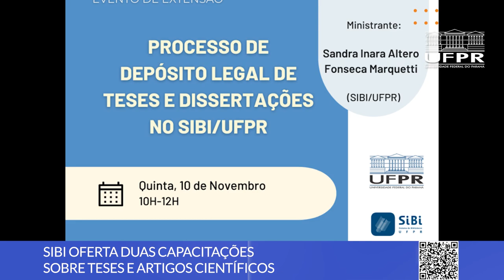Boletim UFPR (07/11/22)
Saiba o que é destaque na Universidade Federal do Paraná:
0:00 Abertura
0:14 Conheça as novidades no calendário do Vestibular UFPR 2024
0:59 Cientistas da UFPR realizam pesquisa na Antártica
1:46 Sistema de biblioteca oferece duas capacitações online
2:40 Simpósio debate a elaboração de material didático para ensino de idiomas